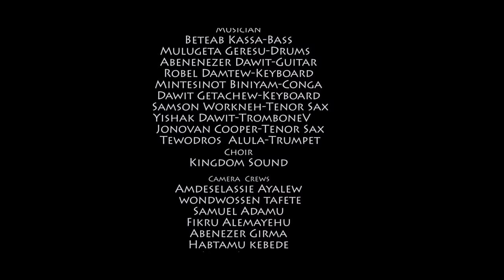Betelihem Wolde "Menoryaye" Dink Sitota 2018 Live Concert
Betelihem Wolde   "Menoryaye" Dink Sitota 2019 Live Concert